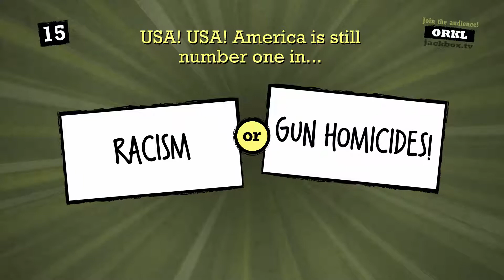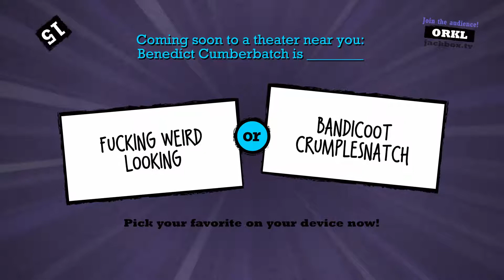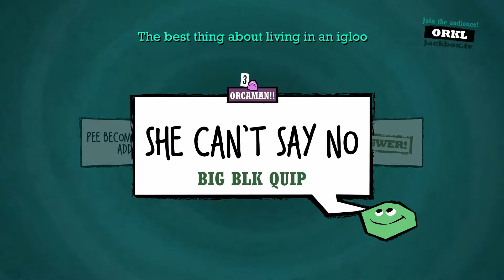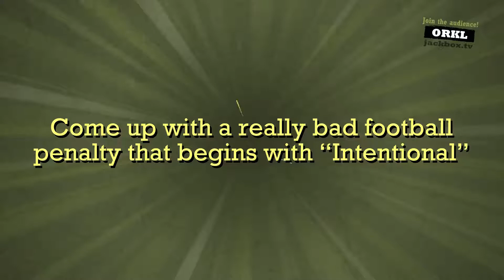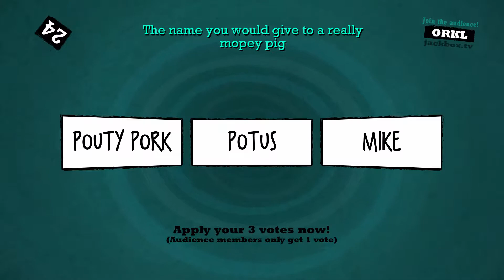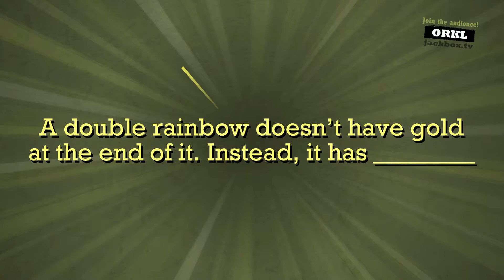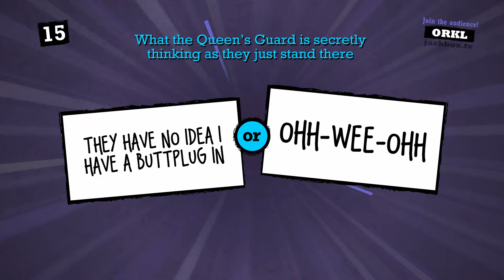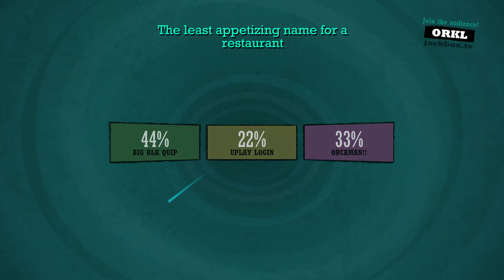Quiplash XL!!! | The Jackbox Party Pack: Part 3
James said what!?

but that pales in comparison to what Mike said... believe you me